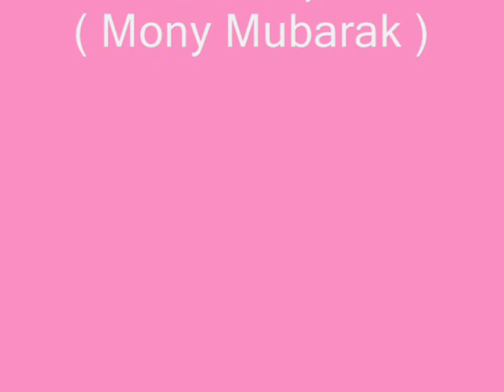( Gamal & Khadija ) By : Mony Mubarak